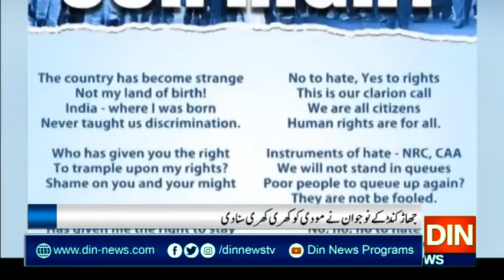بھارت میں متنازعہ قانون کیخلاف احتجاج تحریک میں تبدیل